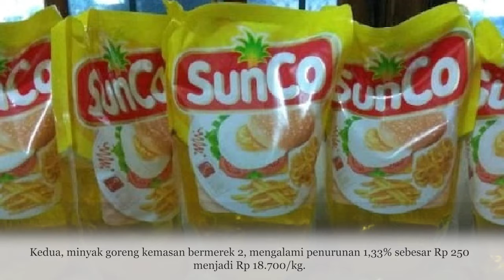Polri Pastikan Stok Pangan Indonesia Cukup Hingga Lebaran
Polri memastikan stok pangan jelang ramadhan hingga lebaran cukup untuk memenuhi kebutuhan masyarakat Indonesia.

Namun Polri tidak memungkiri jika terjadi kenaikan dan penurunan sejumlah komoditas pangan.

Hal tersebut disebabkan harga sembako per 9 Maret 2022 beberapa harga pangan mengalami kenaikan dan penurunan.

Jelang Ramadhan hingga lebaran, Satgas Pangan Polri akan terus berusaha mengawal ketersediaan bahan pangan di pasaran untuk memenuhi kebutuhan masyarakat.